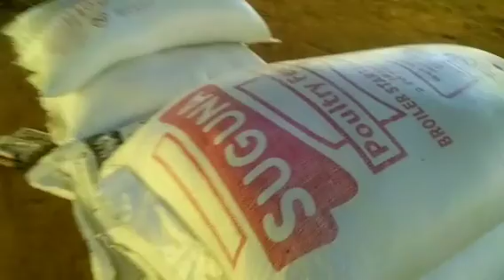broiler farming##Bird ka teesra din### ब्रायलर फार्मिंग में ध्यान देने वाली तीसरे दिन की बातें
दोस्तों ब्रायलर फार्मिंग में तीसरे दिन आपको बहुत ही ज्यादा ध्यान रखना होता है अपने बर्ड का क्योंकि इस दिन आपके बर्ड में एंटीबायोटिक का लास्ट दिन होता है और वह दिन में आपको सुबह से लेकर शाम तक टेंपरेचर को बहुत ही ज्यादा मेंटेन रखना होता अगर आपने टेंपरेचर का ध्यान विशेष रूप से रखा तो आपके वर्ड में मोटिलिटी नाव के बराबर होती है।